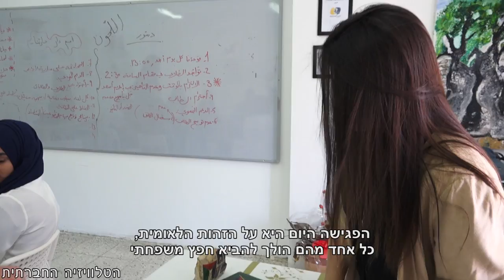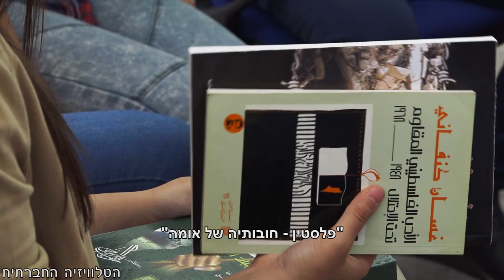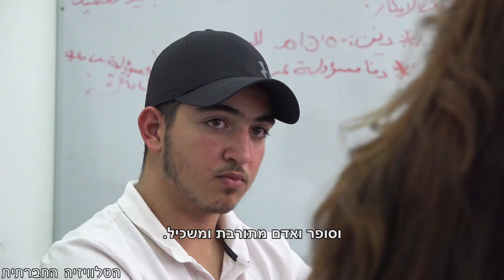מהנוער תחל השיבה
נערות ונערים בני 13-17 לא מוכנים שישתיקו אותם, לא מוכנים שיעלימו להם את ההיסטוריה המשפחתית, ולא מוכנים שיקבעו להם את הזהות הלאומית. קבוצת צעירים פלסטינים מאום אל פחם, צאצאים למשפחות שנעקרו ב-48 מכפריהם, נפגשת בכל שבוע לשיחה בנושא זהות, דיכוי לאומי ונכבה. הם חלק מפרויקט- "עודנא"- שבנו בעברית, שעוסק בקידום ותכנון של שיבת הפליטים הפלסטינים.